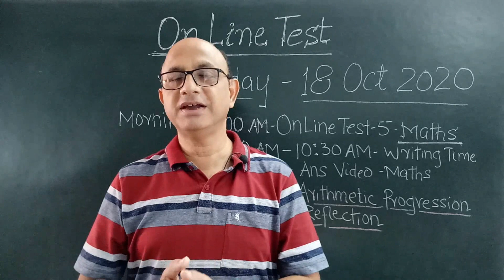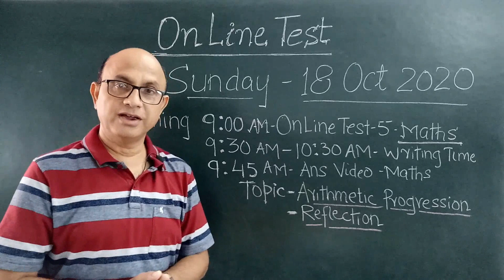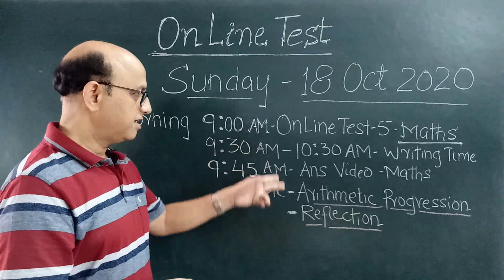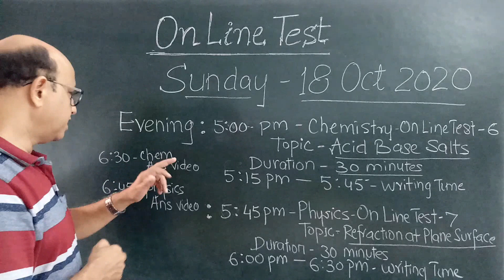online test...physics with anoop sir...for maths ,physics ,chemistry ,,sunday 18 october schedule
students watch this video and know the next schedule about online tests of maths physics and chemistry and start preparation for the topics given for test and at the same time i have a massage for all of you for your betterment regarding test series..i suggest all of you to follow ...all that i want to say to you for your best result